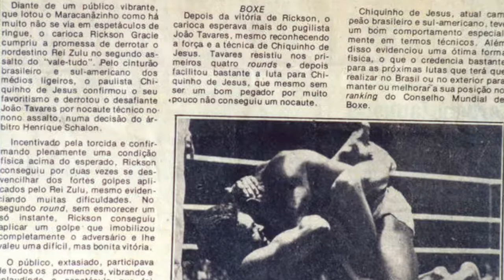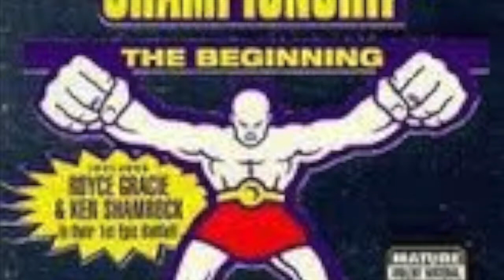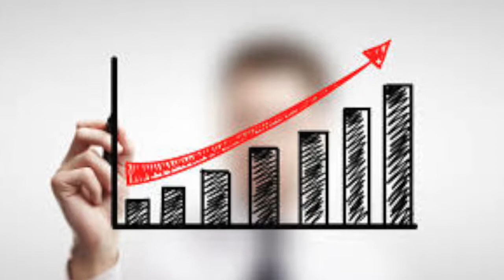UFC Commercialisation and Globalisation